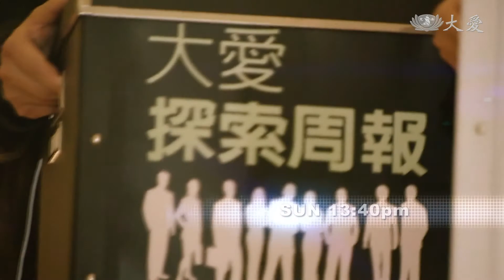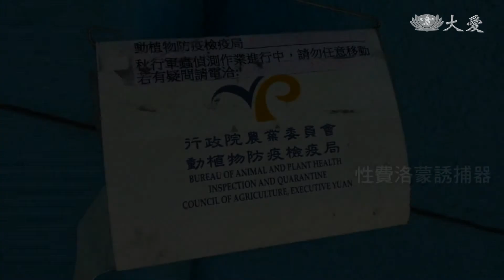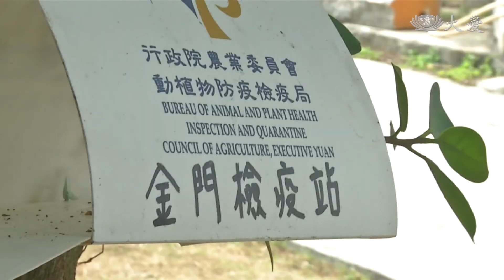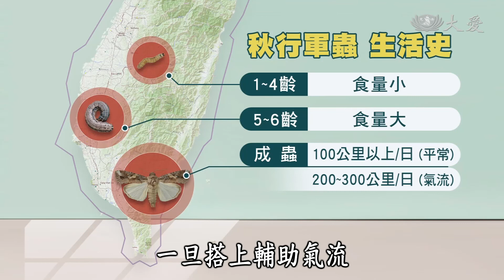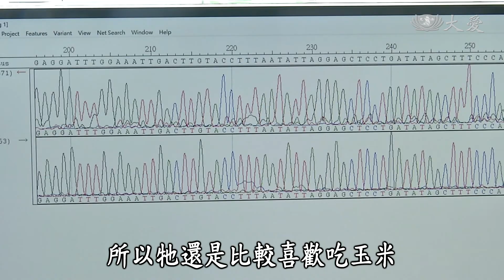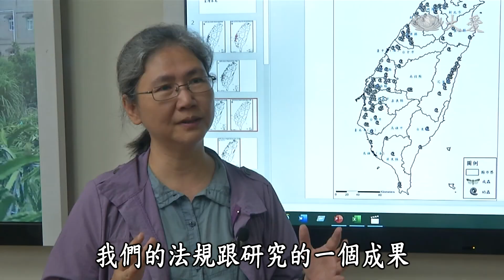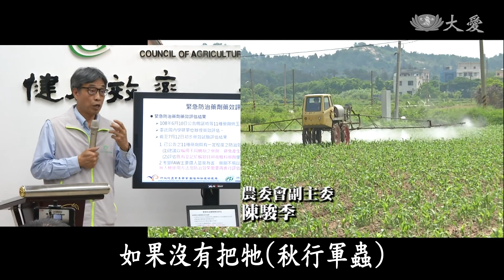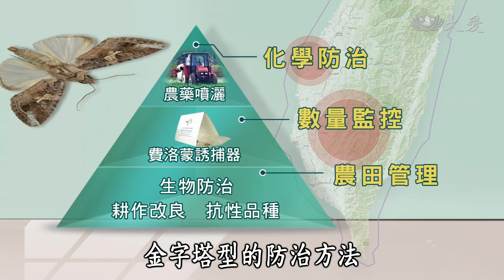【大愛探索周報】20191011 - 多事之秋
今年六月台灣發現第一例「秋行軍蟲」入侵案件，不到一個月，全台就已經有破百案例，從本島蔓延到離島，面對這個新興的有害生物，我們該如何迎接挑戰。

(13130288)